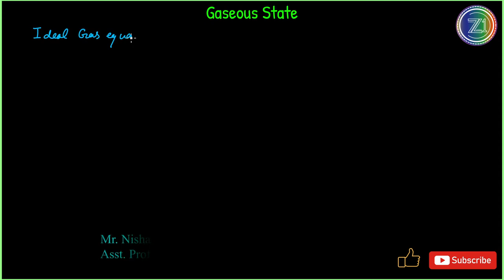Gaseous State | Lecture 2 | Ideal Gas Equation | Dalton's Law of Partial Pressure | Z1 Tutorials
Gaseous State
Ideal Gas Equation
Ideal Gas Equation i.e. Equation of State
PV = nRT
Universal Gas Constant (R)
Dalton's Law of Partial Pressure
Ptotal = Pa + Pb + Pc +.

We are trying to design an attractive organic chemistry course.
So that anyone can understand chemistry in depth without paying.

In the upcoming time, we will upload the series over Physics, Biology, Mathematics and some very important software like Adobe after effect, Adobe Illustrator, Adobe audition, Corel Draw, Blender, Cinema 4D  etc.